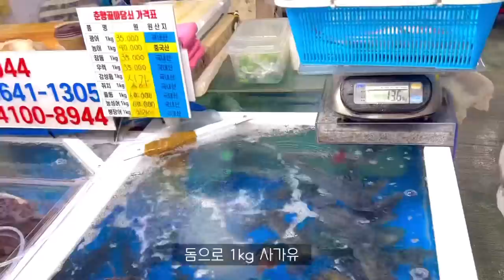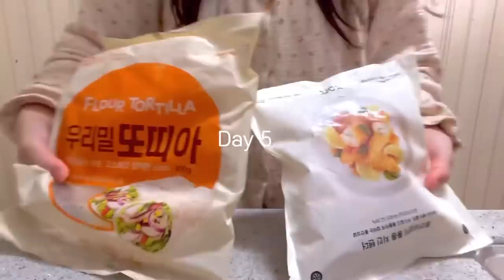ENG) 자취생 브이로그 🥬 김장철엔 수육이 국룰 🍽 주말에 폭식하는 일상 ( 아이폰14 언박싱, 된장찌개, 여수카페, 수산시장, 연어, 옥수수전, 또띠아, 뚝배기불고기, 겨울음식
김장철엔 수육이 국룰이쥬 ?
김장은 아빠가 다 하고 저는 수육만 먹었어유 😆 !
따뜻한 겨울 음식만 먹고,
주말엔 여수 카페도 가고 폭식한 한주였어요.

Hello, this is Channy House. 🏡
Boiled pork is the national rule during the kimchi-making season, right?
My dad made kimchi and I only ate boiled pork 😆!
Eat only warm winter food,
I went to Yeosu cafe on the weekend and ate a lot.

영상속 제품

🍽 식기구 🍽

20cm 프라이팬 - 네오플램

🍷 컵 🍷

👗 파자마 , 의류👗

체리 프릴 긴팔 파자마세트 아이보리 - 쥬니쥬
민트컬러 땡땡이 - 코야코야